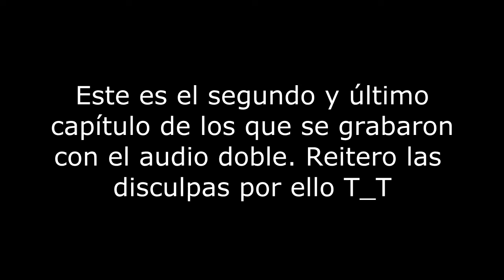(PSX) Castlevania SOTN Boss 2/2 Descubrimos la Large Library y la Clock Tower + Failazo EP.3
SUBID EL VOLUMEN! Sorry, demasiados fallos de sonido T_T
-En este capítulo, aparte de derrotar al fin al Doppelgänger, descubriremos zonas como la Large Library y la Clock Tower.
Y. bueno el resto habrá que verlo XD

  -Quisiera agradecer a mucha gente su apoyo, que hace que continúe en el canal tras tantos años en activo: